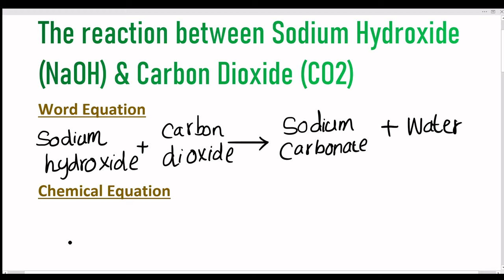Sodium Hydroxide(NaOH)+Carbon dioxide (CO2).The Balanced chemical Equation between NaOH and CO2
In this video we will balance the equation NaOH+CO2=NaCO3+H2O and provide the correct coefficients for each compound.

Important tips for balancing chemical equations:

Only change the numbers in front of compounds (the coefficients).
Never change the numbers after atoms (the subscripts).
The number of each atom on both sides of the equation must be the same for the equation to be balanced